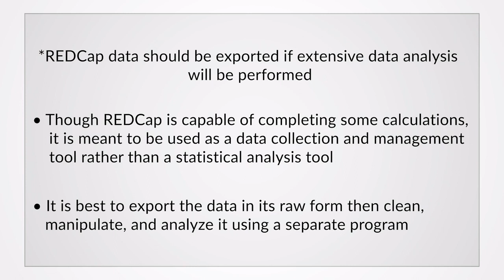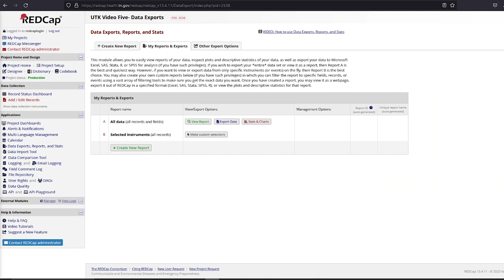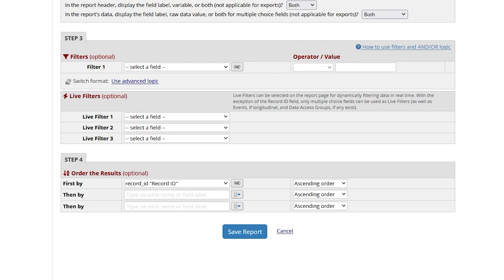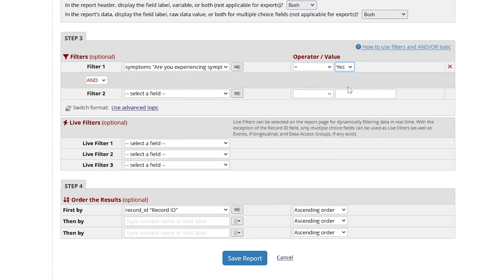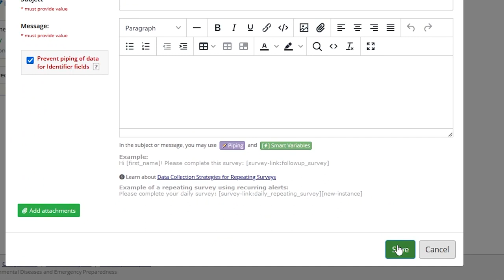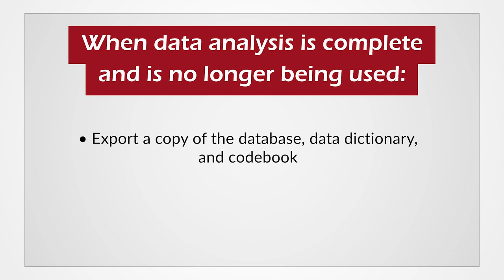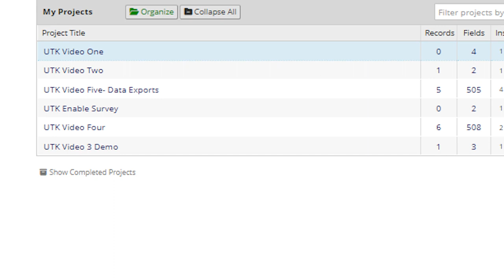REDCap: Data Use, Data Exports and Project Archiving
This video will cover various ways to export a REDCap database, demonstrate how REDCap can automatically alert users, and how to archive a project when data collection has ended.